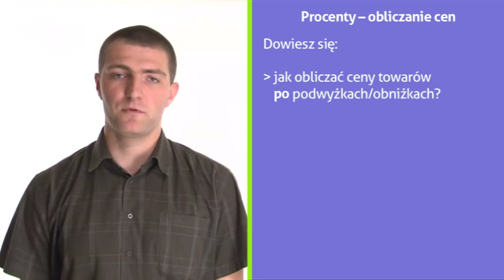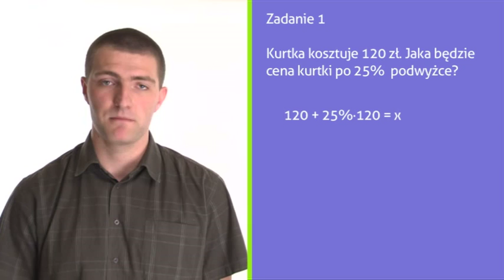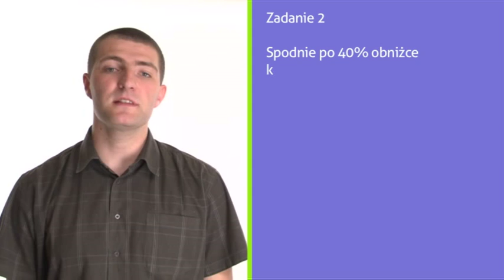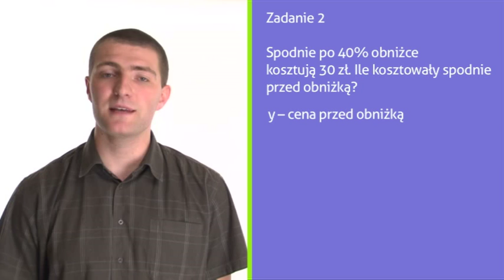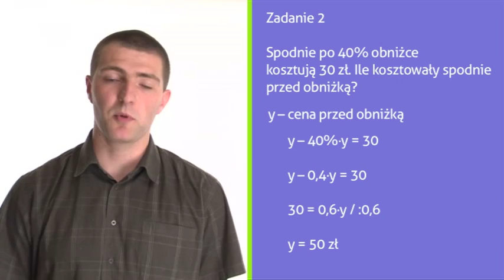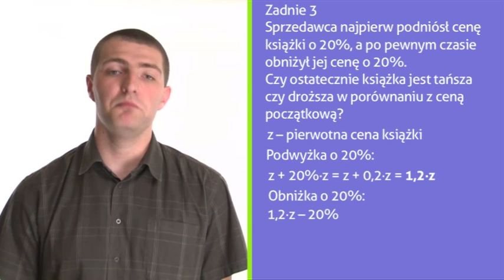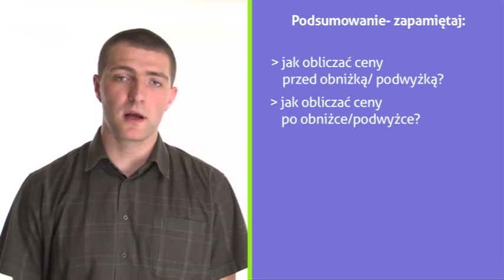Procenty – obliczanie cen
Polujesz na przeceny w sklepach? Chcesz wiedzieć, ile zaoszczędzisz kupując towar po 40% obniżce? Tego dowiesz się z tego educastu. Nasz ekspert wyjaśni Ci, jak obliczać ceny towarów po obniżkach lub podwyżkach. Polecamy ten educast! Autor Sławek Witek.